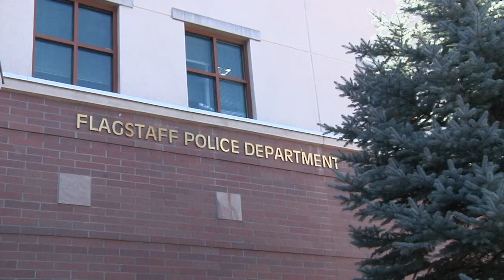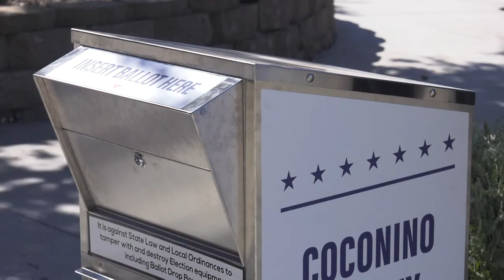Flagstaff Police Prepare for Election Day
With the general election less than a month away, we talked to the Flagstaff Police Department about how they’re preparing for election day. Sgt. Charles Hernandez says that FPD expects all voters to act responsibly and in line with the law.

Absolutely no voter suppression, coercion or violence will be allowed. Groups are allowed to protest and gather to express their views, in line with the First Amendment, as long as they are peaceful and distanced from polling places.

Hernandez says that everyone has the right to vote freely, and the Flagstaff Police will be present to maintain order.